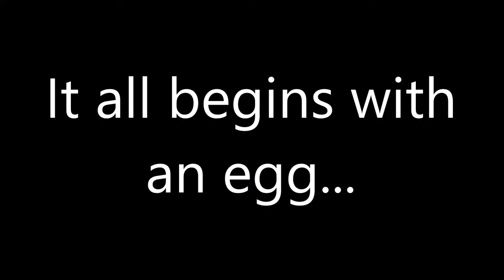The Life of a Frog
This is a short stop motion animation about the typical life cycle of a frog. It is designed as a brief introduction to the topic and aimed at teaching young children.